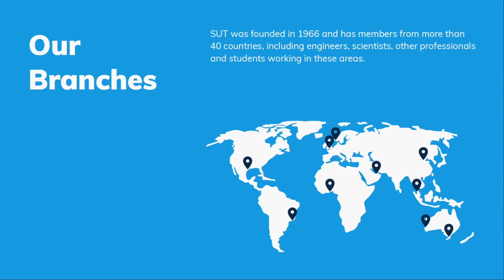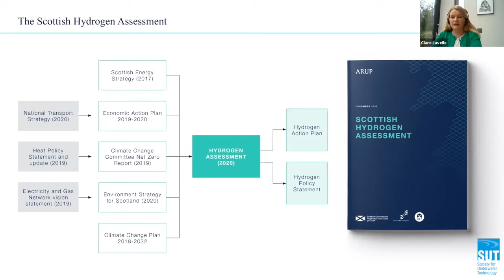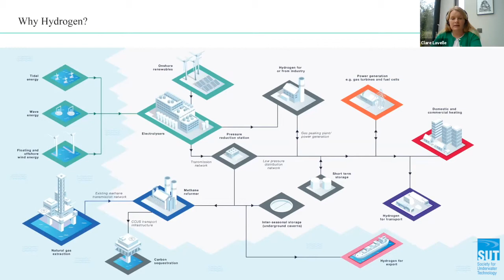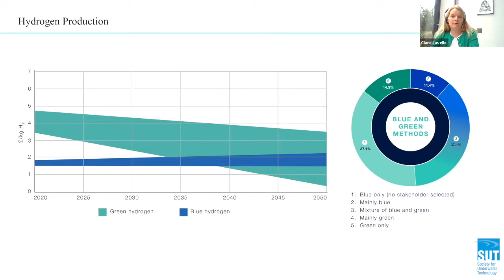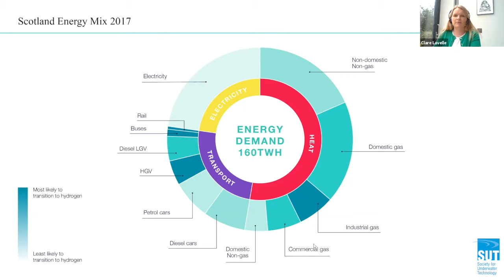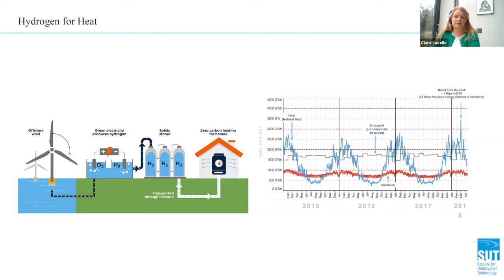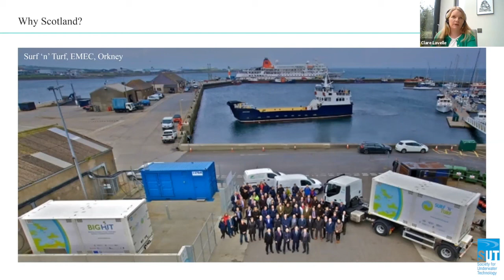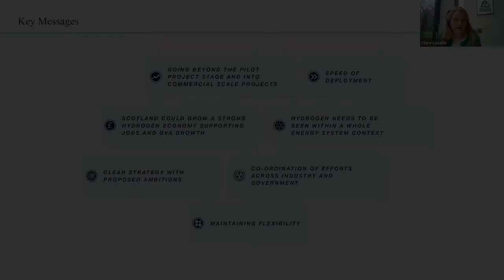Developing Scotland’s Hydrogen Economy - SUT+ Webinar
Scottish Government have committed to make hydrogen a key element of Scotland’s decarbonisation plans. The recently published Hydrogen Policy Statement included a target of generating 5 GW of renewable and low carbon hydrogen in Scotland by 2030.

In 2020 Scottish Government, Highlands and Islands Enterprise and Scottish Enterprise, commissioned Arup to carry out a hydrogen assessment which formed a key aspect of the evidence base informing their policies on hydrogen.  The assessment investigated how and where hydrogen may fit within the evolving energy system technically, geographically and economically. A key part of the Hydrogen Assessment was the development of distinct viable scenarios for hydrogen deployment in Scotland and the economic assessment of those scenarios.  This work identified the crucial role for hydrogen in helping Scotland decarbonise, and the need for Scotland to urgently capitalise on the opportunity in front of it.

Clare Lavelle will present on the role of hydrogen in realising a secure, flexible, cost effective and low carbon energy network, which supports a green economic recovery.   She will explain how Arup’s assessment identified the opportunities for Scotland to play a key role in a critical growing global market.

SUT+ Webinar 31 March 2021

To find out more about SUT or to become a member go